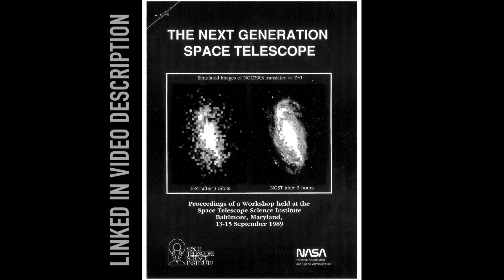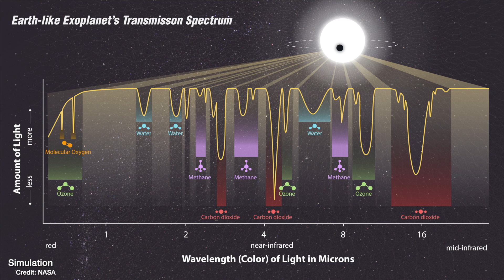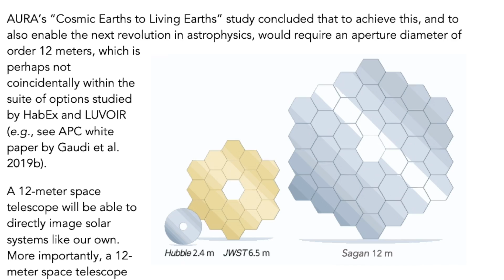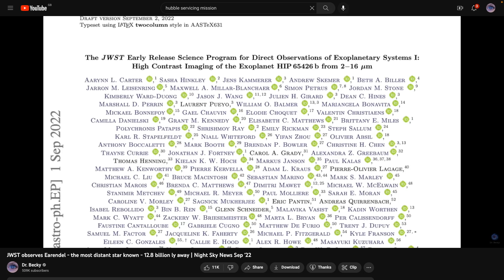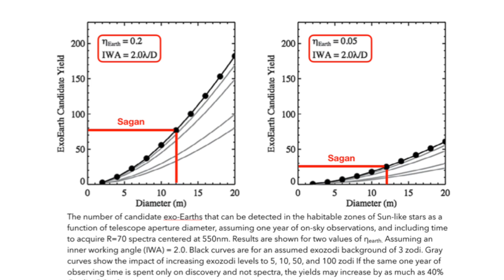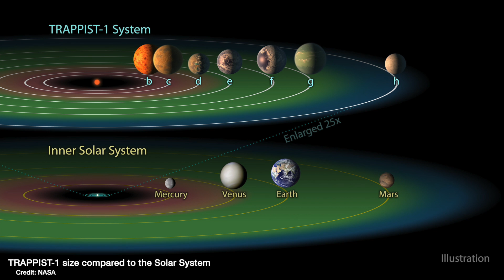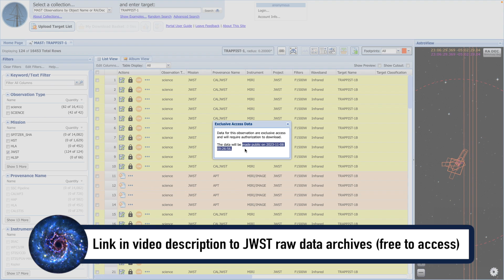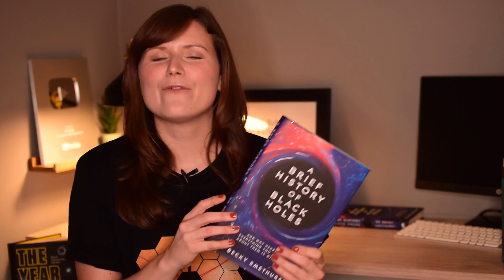JWST's successor: The Carl Sagan Observatory - a 12 METRE optical telescope searching for exo-Earth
The people in charge of managing space telescopes are already planning for the follow-up to JWST: The Carl Sagan Observatory. The plan is to design it so it will be able to detect candidate Exo-Earths!

Big thank you to Matt Mountain (STSci, AURA) who recently gave a lecture in Oxford on his experience leading the planning and development of JWST and who touched on the Carl Sagan observatory in his talk.

Carter et al. (2022; JWST first direct image exoplanet HIP 65426b)

JWST raw data archive access (public images available to download free) -

00:00 - Introduction: JWST planning started before Hubble was launched
01:09 - The Carl Sagan Observatory: “Are we alone?”
01:31 - JWST’s design choices and limitations
04:33 - Why “we’re going to need a bigger boat”
05:17 - Simulation of what an exoplanet system would look like to the Sagan Observatory
08:00 - How many exo-Earths the Sagan Observatory is predicted to find
08:47 - The improvement to galaxy evolution studies
09:42 - Launch date is planned for 2034 - why so soon?
11:23 - JWST & the TRAPPIST-1 system while we wait
12:47 - Outro tribute to Carl Sagan
13:22 - Brilliant
14:28 - Bloopers

LAST SHIPPING DATES FOR CHRISTMAS:
AUSTRALIA & NZ: 29th November 2022
AFRICA & ASIA: 5th December 2022
EU, USA & CANADA: 8th December 2022
UK: 17th December 2022 (Priority shipping 20th December 2022)